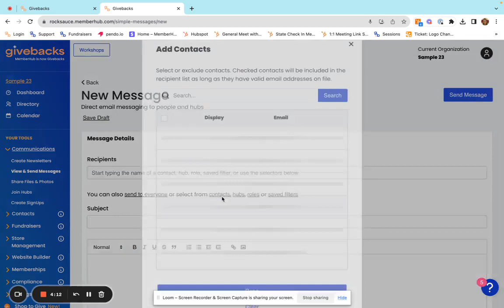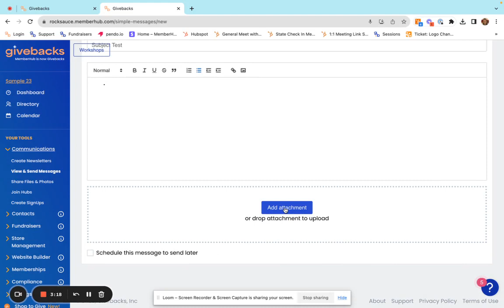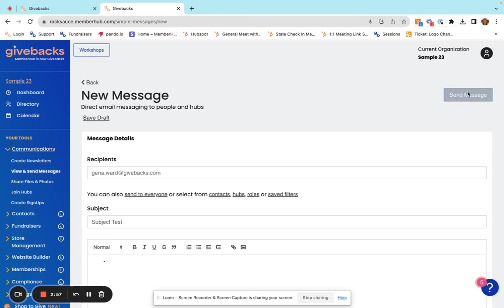How to Send Emails and Messages to your contacts in Givebacks